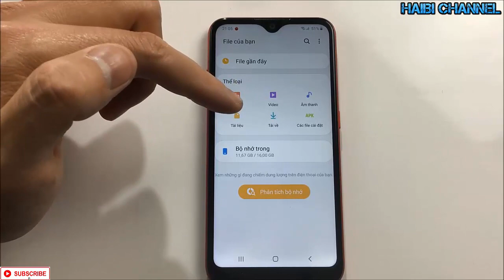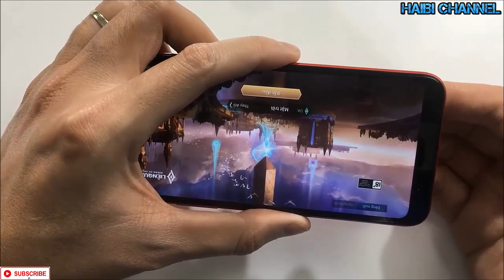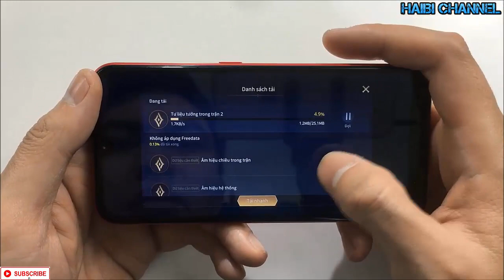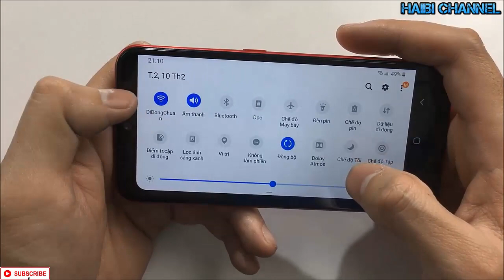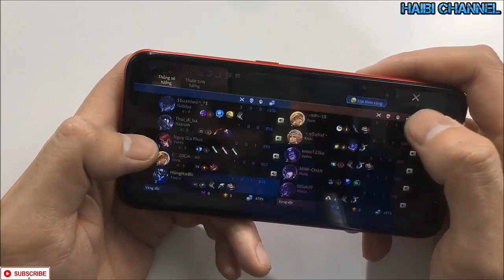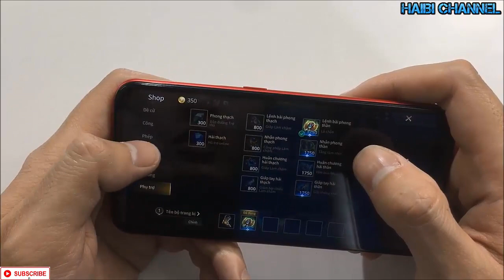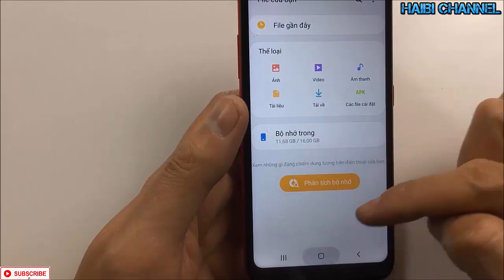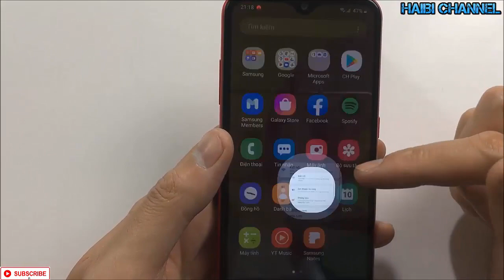Samsung Galaxy A01 Test Game Liên Quân Mobile. Samsung Cấu hình "Cùi" Giá cao chơi game ???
Samsung Galaxy A01 là một smartphone nhà Samsung mới được ra mắt vào đầu năm 2020
Với mức giá  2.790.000 đồng, bán độc quyền tại Thê Giới Di Động
Sản phẩm với một cấu hình vừa phải, màn hình 5,7 in,
Sản phẩm mình cho là "ĐẮT" so với tầm giá khi mà có nhiều đối thủ cạnh tranh quá mạnh!
Bạn thấy sản phẩm này chiến Game Liên Quân mobile như thế nào, hãy để lại bình luận ở phía bên dưới nhé
© Copyright by HaiBi Channel ☞ Do not Reup